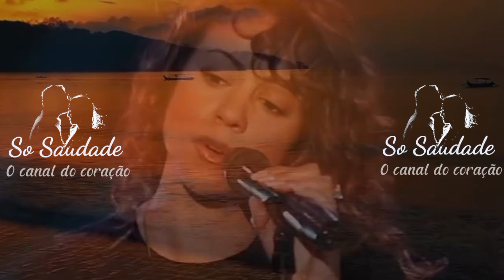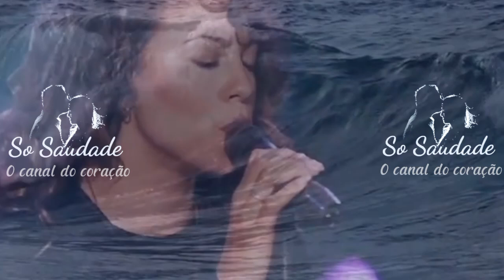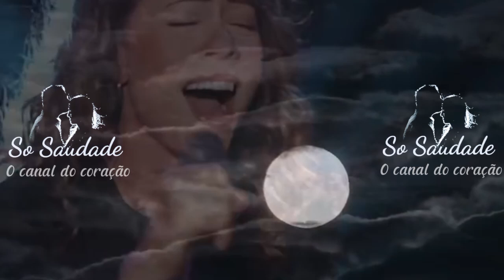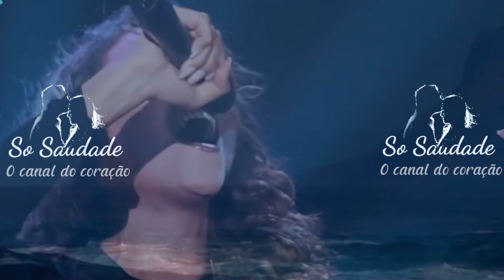12 de julho de 2024